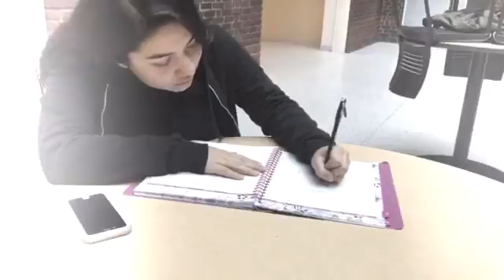Valentine's Day Rejection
First Skit on This Channel!